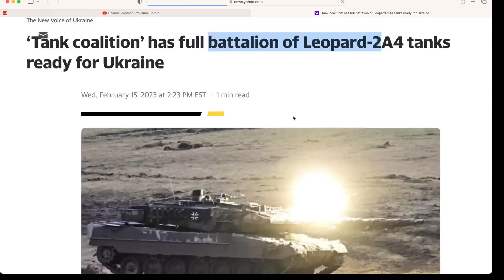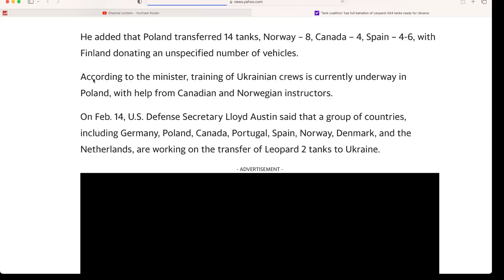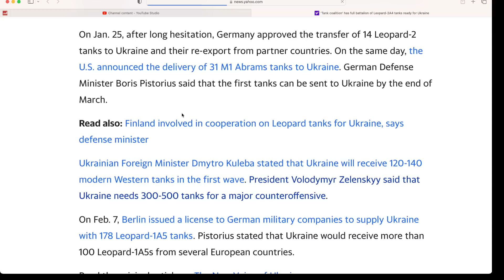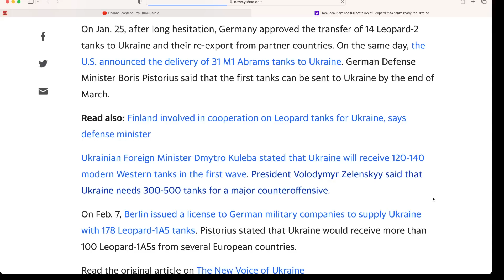NATO got a full Leopard 2 TANK battalion ready for Ukraine. Zelensky "needs" 300-500 tanks.